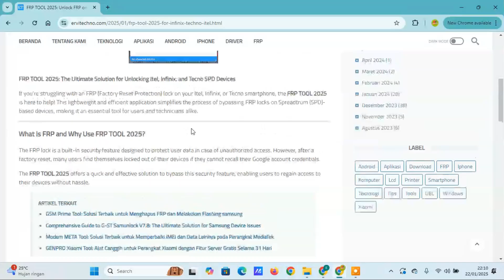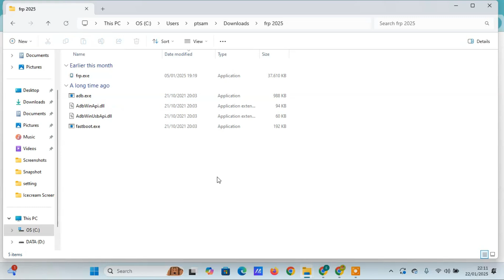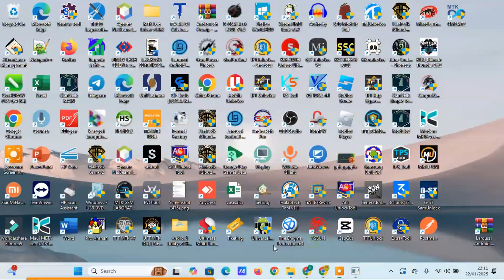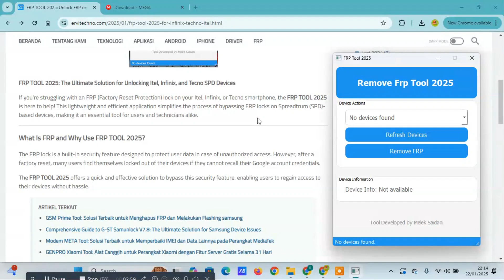FRP TOOL 2025: Ultimate FRP Unlocking Solution for Infinix, Itel, and Tecno SPD-Based Devices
Having trouble unlocking the FRP lock on your Infinix, Itel, or Tecno smartphone? Look no further! FRP TOOL 2025 is here to provide the easiest and fastest solution for bypassing FRP locks on SPD-based devices.

This step-by-step guide will show you how to use FRP TOOL 2025 to regain access to your smartphone in minutes.